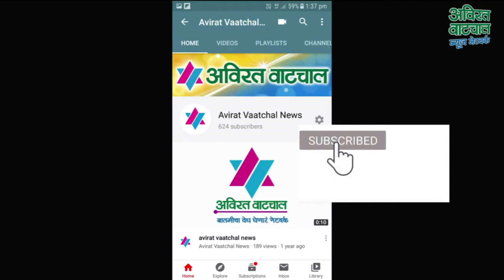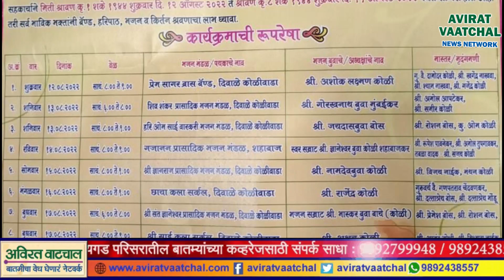समस्त दिवाळे ग्रामस्थ मंडळातर्फे अखंड हरिनाम सप्ताह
दिवाळे गावातील इतर बातम्यांचाही मागोवा